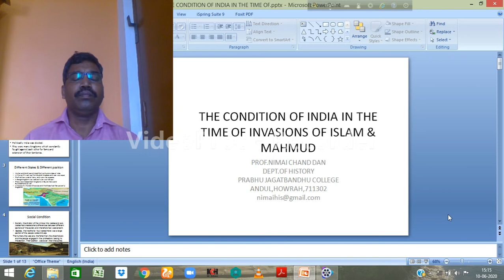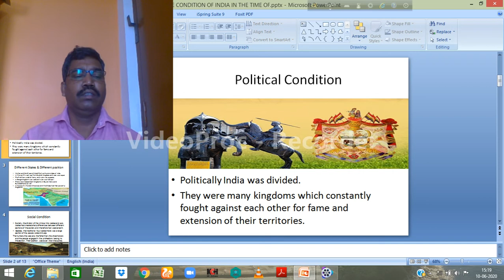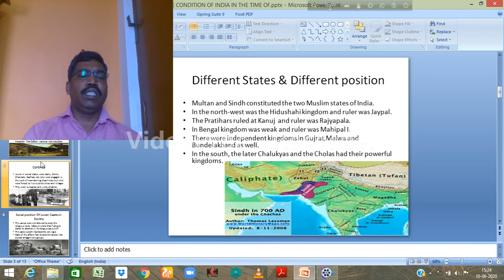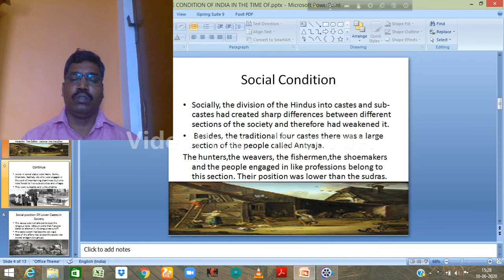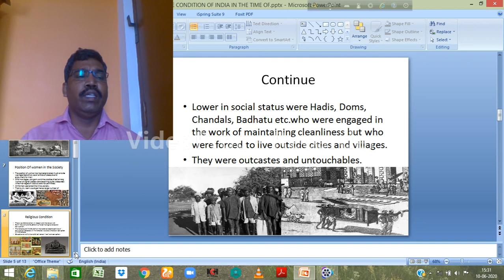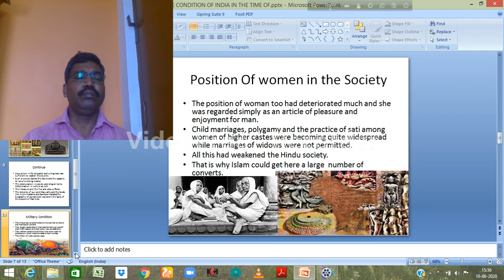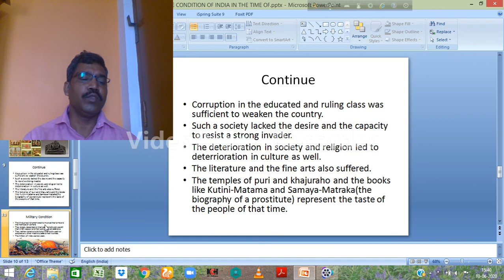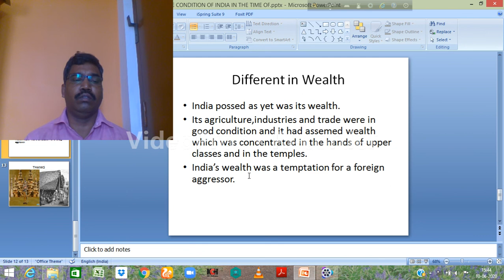The Condition of India in the Time of Invasion of Islam and Mahmud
Politically India was divided.
They were many kingdoms which constantly fought against each other for fame and extension of their territories.
Multan and Sindh constituted the two Muslim states of India.
In the north-west was the Hidushahi kingdom and ruler was Jaypal.
The Pratihars ruled at Kanuj  and ruler was Rajyapala.
In Bengal kingdom was weak and ruler was Mahipal I.
There were independent kingdoms in Gujrat,Malwa and Bundelakhand as well.
In the south, the later Chalukyas and the Cholas had their powerful kingdoms.
Socially, the division of the Hindus into castes and sub-castes had created sharp differences between different sections of the society and therefore had weakened it.
 Besides, the traditional four castes there was a large section of the people called Antyaja.
The hunters,the weavers, the fishermen,the shoemakers and the people engaged in like professions belong to this section. Their position was lower than the sudras.
There was deterioration in religion and morals as well.
Both Hiduism and Buddhism suffered from ignorance and corruption.
The temples and the Buddhist monasteries became centres of corruption.Devadasis in the temples was also a mode of corruption in the temples.
Educational institutions did not remain free from corruption.